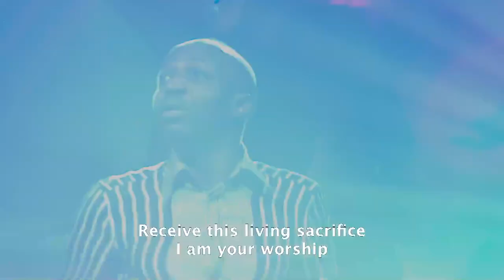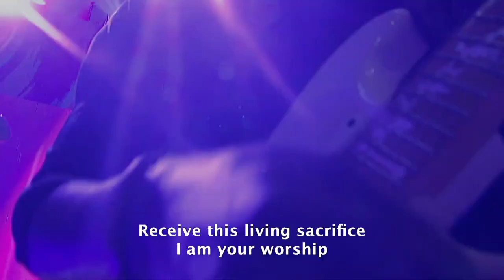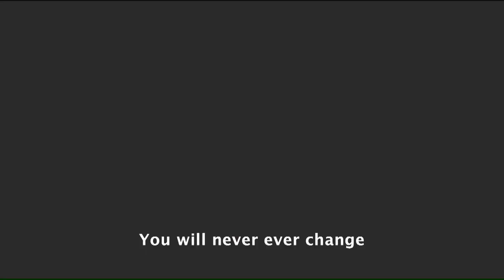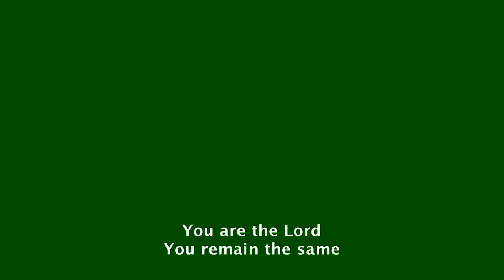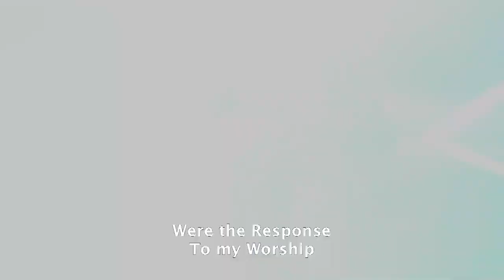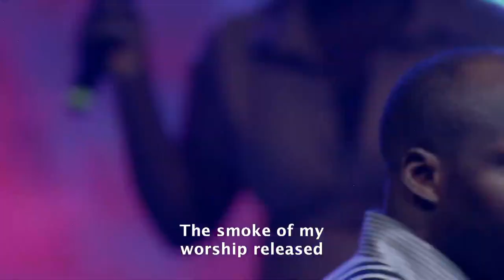Dunsin Oyekan Soaking Worship at House On The Rock Live Stream SLC 2023